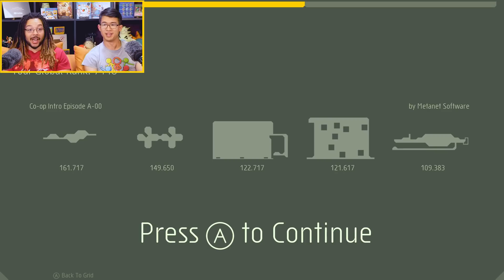N++ | Better than Stick Fight?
Jump, slide, and explode your way to victory with Alan and DJ as they try to figure out... how to get in the door!? Why are so many puzzle games so DANGEROUS? It's fun and frantic as they duck missiles, hop mines, dodge lasers, and avoid robot drone? things? And remember, every victory ends with a dab!